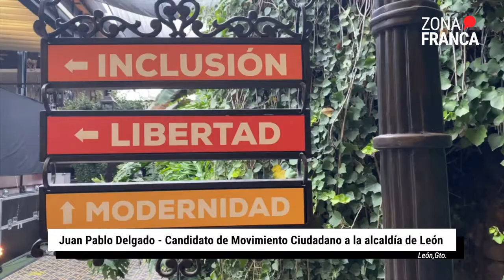Juan Pablo Delgado promete un León Libre